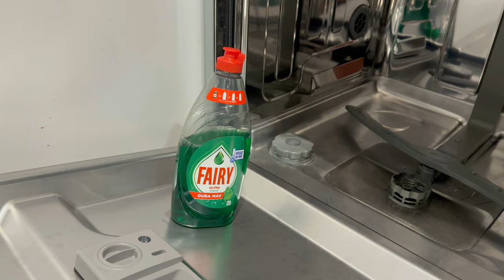Se puede usar Fairy en el lavavajillas ¿Que pasa si metes?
Se puede usar Fairy en el lavavajillas, todo lo que debes saber para limpiar tu lavavajillas sin ningún inconveniente. Te explicaremos por qué no deberías añadir este detergente en tu electrodoméstico y te ofreceremos alternativas efectivas para limpiar tu lavavajillas sin causar daños. 👉​ Recambios de Electrodomesticos

Tu apoyo es fundamental para nosotros. ¡Así podremos seguir creando más videos útiles para ti!